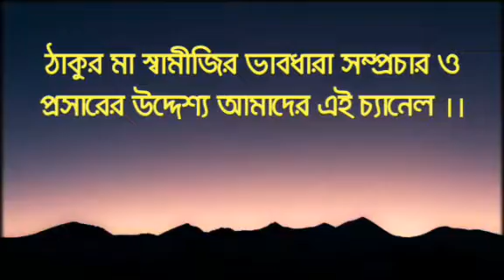কথায় ও গানে শ্রীগুরু প্রসঙ্গ-২য় পর্ব || শ্রীমতি পল্লবী বসুদত্ত || মতিলাল শীলের ঠাকুরবাটি